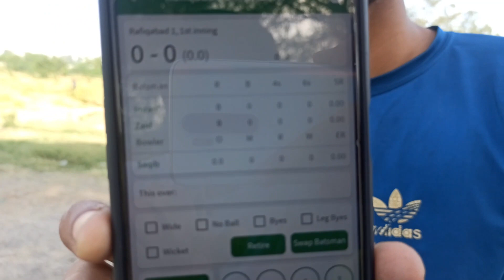Cricket match || Morning match || The habibi vlogs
Hey Family,
Welcome in new vlog.
I hope you enjoy this video.
Hit likes and comments positively.